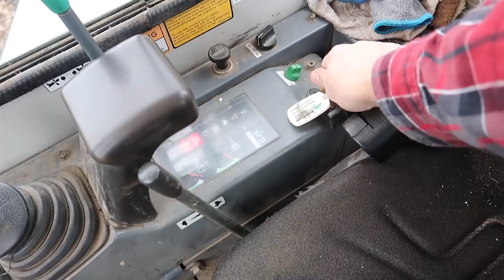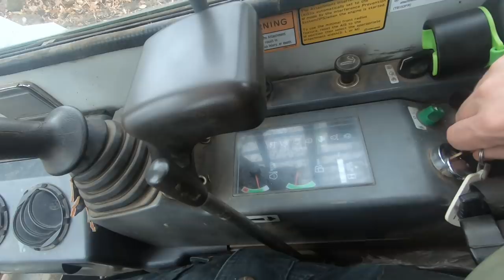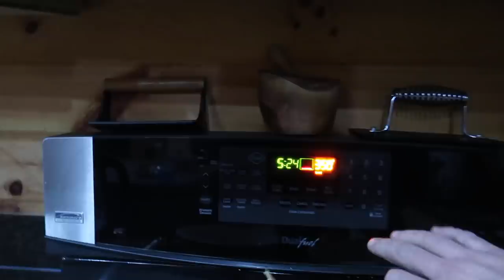I Hope I don't Destory the Rock Walls pulling the Stumps Out!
I hope I Don't Destroy any of the Rock Walls here while I am pulling the tree stumps out!

Daily Uploads!